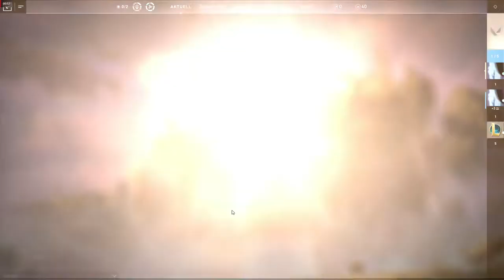BATTLE ROYALE MODUS in VALORANT? | Flugzeug Easter Egg | FEYKS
Heute beschäftigen wir uns mit der Frage, ob ein Battle Royale Modus in Valorant kommen wird und was das geheimnisvolle Flugzeug zu bedeuten hat.